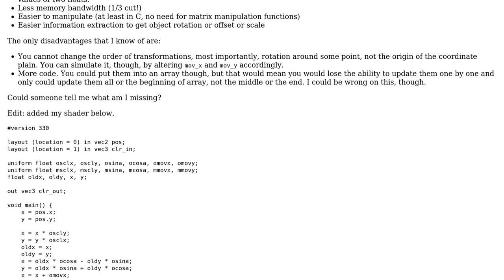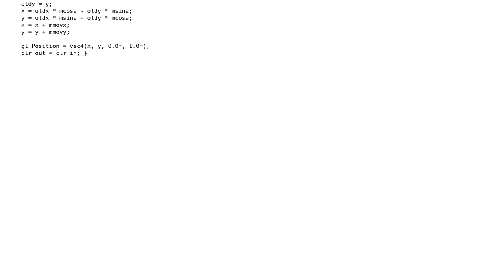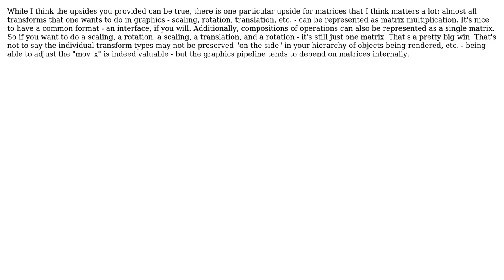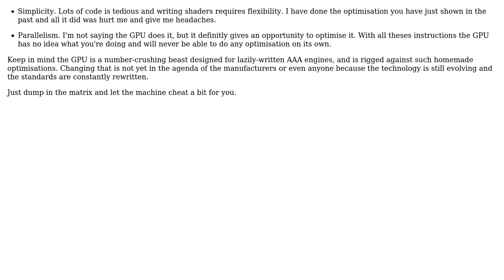What are the advantages of matrix multiplication over individual variables (graphics)?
Software Engineering: What are the advantages of matrix multiplication over individual variables (graphics)?